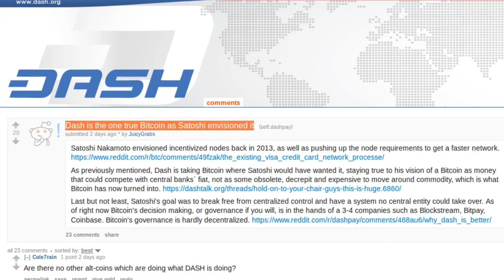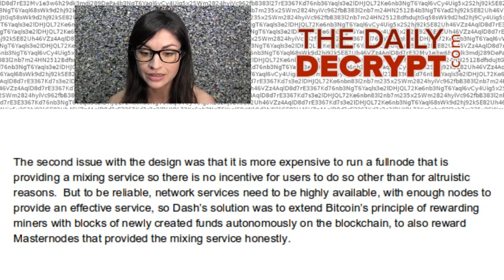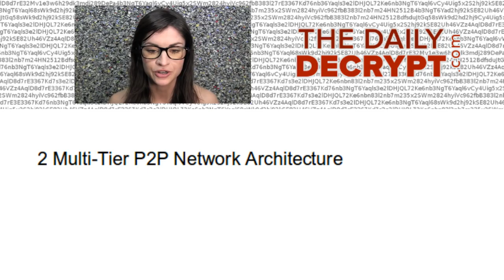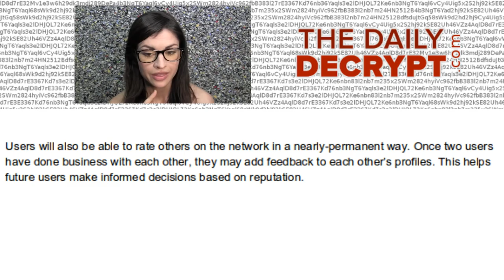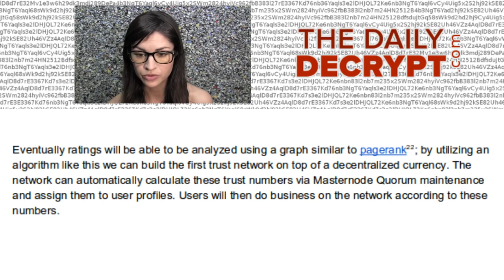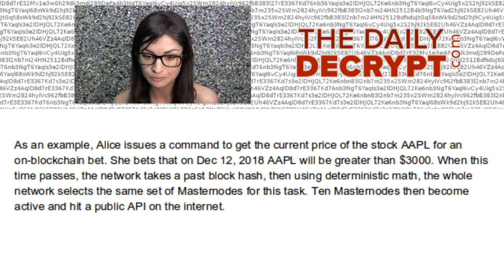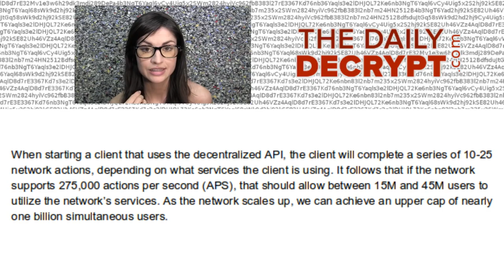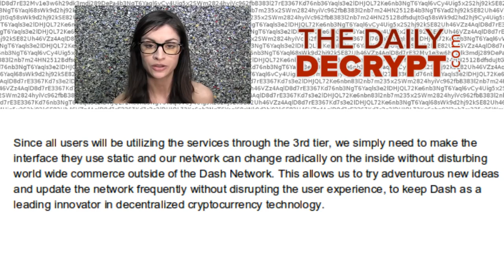Dash's Evolution: 'The One True Bitcoin as Satoshi Envisioned It'?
In light of Bitcoin Core's deviance from Bitcoin's whitepaper, many have wondered if Satoshi's vision is gone for good. A redditor claims that Dash's 'Evolution' -- a forthcoming upgrade -- has the right incentives and governance to achieve a "peer to peer electronic cash" system.

Tip us!